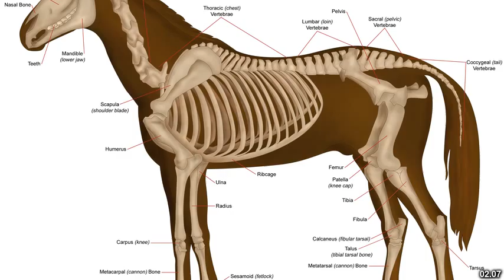Best places to visit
Best places to visit - Tekkali (India) Best places to visit - Slideshows from all over the world - City trips, nature pictures, etc.